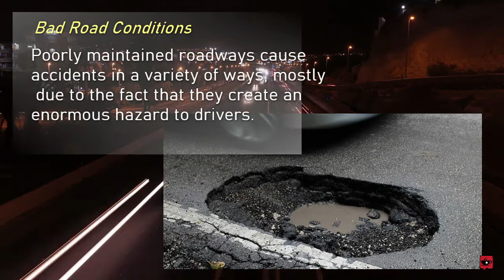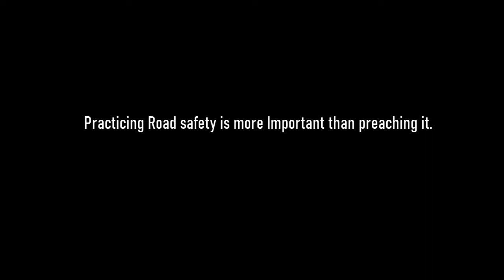Road Safety Week ||National Road Safety Day 2021||Top common causes of road Accidents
Road Safety Week
"Top common causes of road Accidents "
This video is about the importance of Road Safety Week which is held from 11th Jan 2021 to 17th Jan 2021